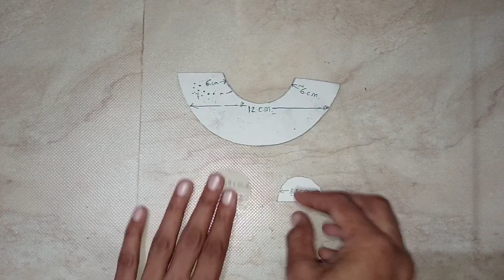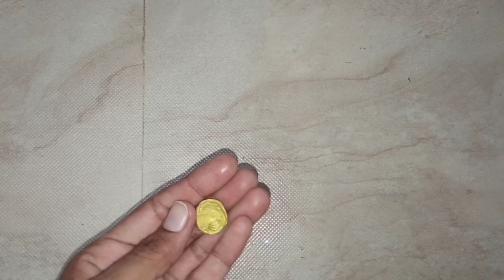Handmade Navratri Jewellery Making At Home😱| how to make navratri jewellery|DIY handmade jewellery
"CRAFTIVITY NEVER BEFORE"

•About this video:
In this video I am going to make
Handmade Navratri Jewellery Making At Home😱| how to make navratri jewellery|DIY handmade jewellery|| hope you like it.

Musician: TVARI

Musician: TVARI

Musician: TVARI

•Topics includes:
Navratri special jewellery making
mirror jewellery making
Garba special jewellery
Navratri special jewellery new ideas
febric mirror jewellery making
DIY handmade jewellery
jewellery making at home
jewellery making ideas at home
Durga Jewellery for Navratri
Handmade Navratri Jewellery making ideas
how to make traditional Gujarati Navratri Jewellery making at home

•About this channel:

    This is a channel for different types of Arts and crafts in  easy ways.

     If you have any suggestion or feedback regarding the videos please comment ,your response is valuable to us.